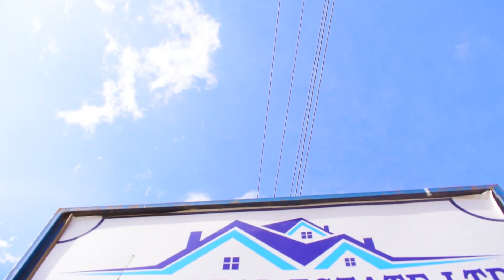Welcome To Paradise Ridge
We do our research before providing you with any product to make sure we offer you the very best.
Fanaka Real Estate offers incredible opportunities to real estate investors looking to invest in satellite towns such as Ruai, Kamulu, Joska, Malaa all the way to Kangundo town. to get the best customer experience and products.